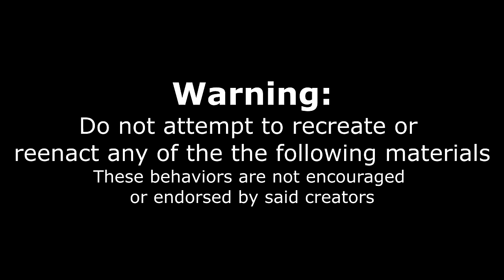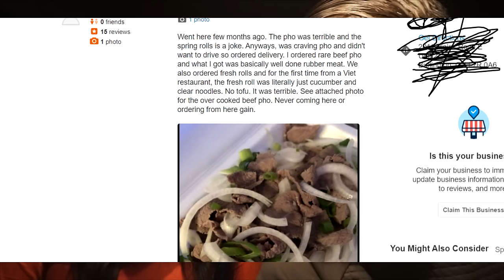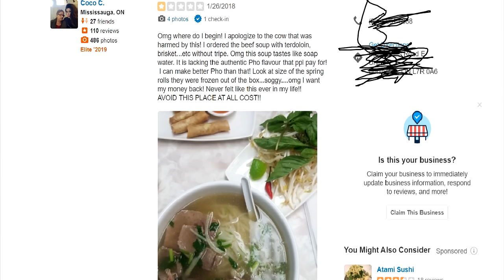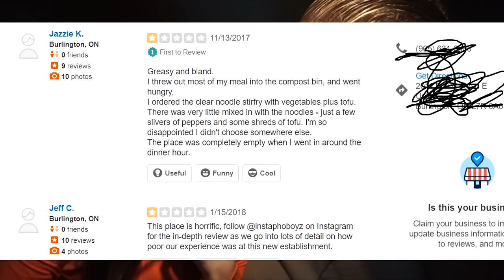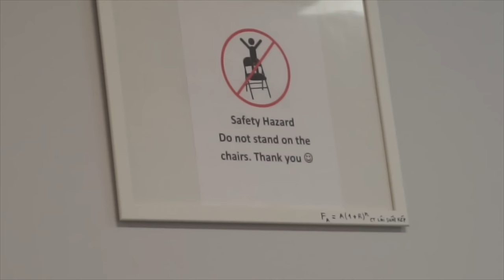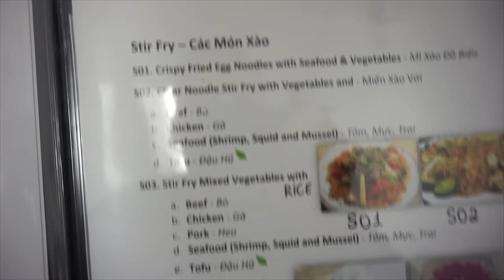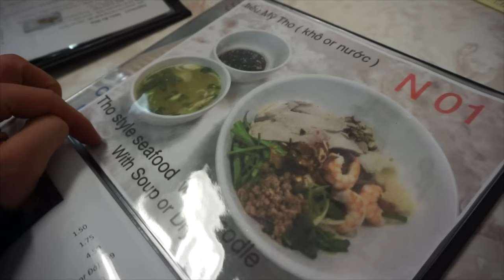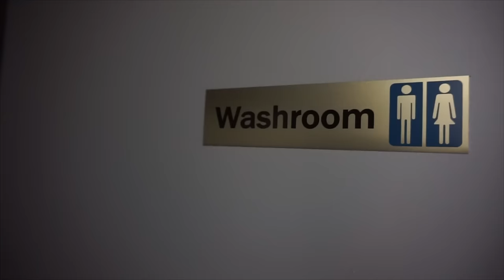Eating at THE WORST Reviewed Vietnamese (Pho) Restaurant In My City!! 1 STAR REVIEWS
1 Star review... how bad can it really be??? LETS SHOW YOU HOW BAD IT CAN BE! Eating at what is undoubtedly the worst Vietnamese (pho) restaurant I have ever been too!

To Order:
2.

Send me stuff to eat/review :) :
Joel Hansen